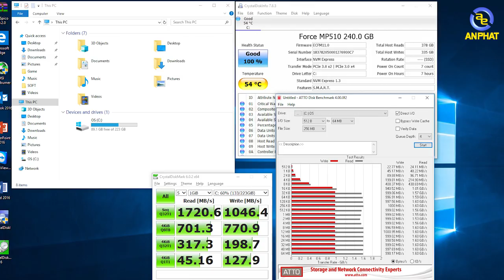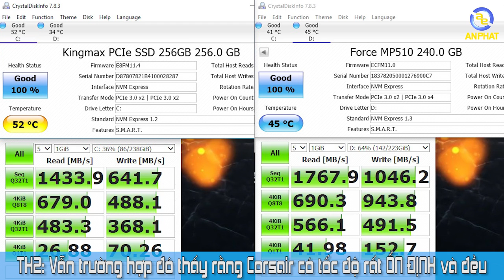Ổ cứng cực nhanh và bên đến từ Corsair - An Phat PC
Review đánh giá nhanh Corsair MP510 - một sản phẩm SSD mới ra mắt của Corsair.

Sản phẩm với những công nghệ cao cấp như NVME chuẩn Gen3 đem lại hiệu năng vô cùng cao và ổn định.Cụ thể chi tiết hiệu năng thế nào thì mời bạn cùng ANPHATCOMPUTER tìm hiểu trong clip này nhé!!!

- Đồ chơi cho PC ( GAMING PC Accesories or Toy for PC ) :
SIÊU THỊ MÁY TÍNH AN PHÁT
🏢 49 Thái Hà - Đống Đa - Hà Nội
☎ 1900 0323